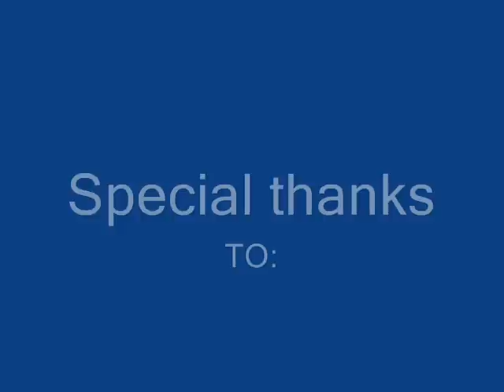Prank call from Jigsaw gone wrong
Jigsaw tries to scare some random guys that turns out to be THE owner guy...
Jigsaw finally got owned